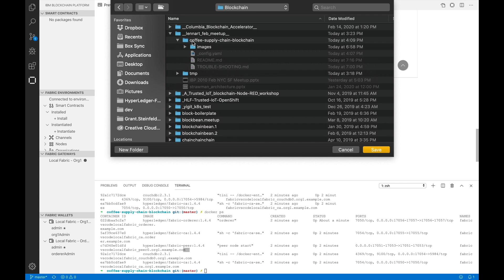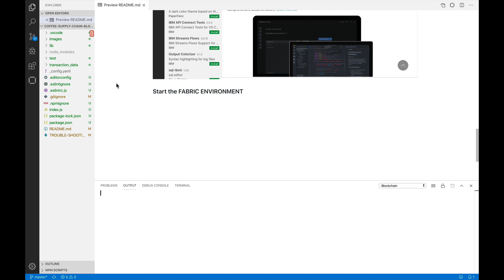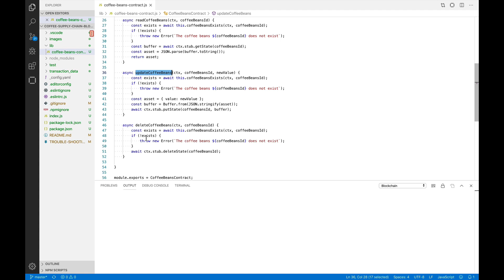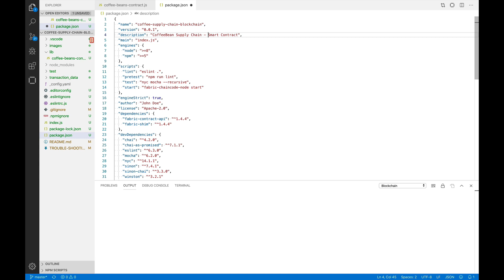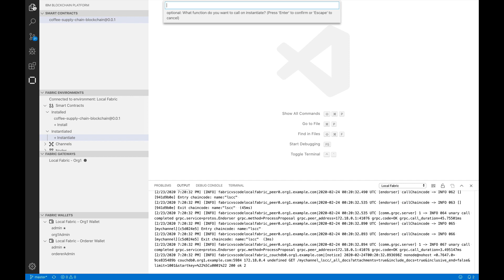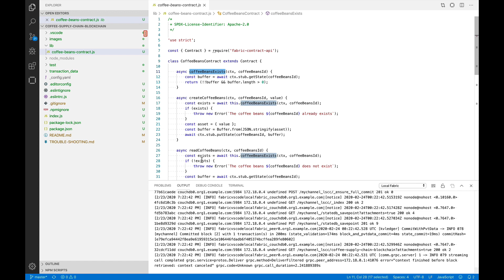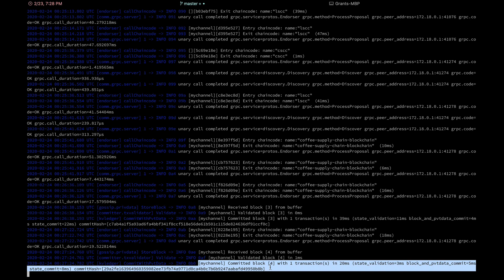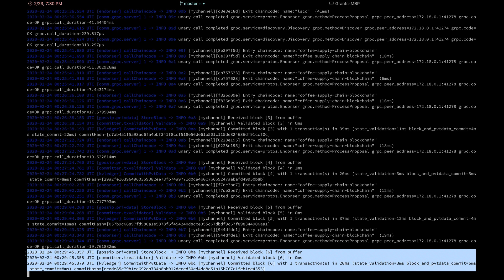Create a simple Coffee Bean Supply ChainBlockchain on Hyperledger Fabric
Part One: Setup Visual Studio Code to use the
IBM Blockchain Platform extension .

Start with the default project template

Track the journey of Coffee Beans
From Farm to The Roaster